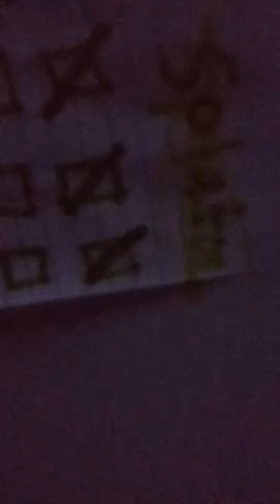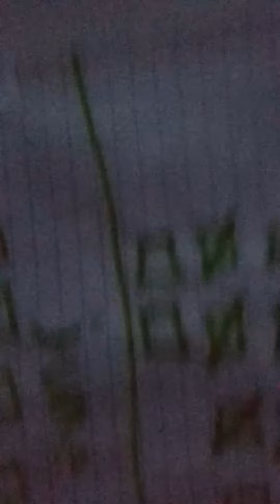May 26, 2020